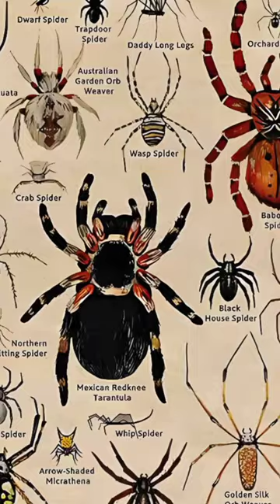TYPES OF SPIDERS|MAXICAN RED KNEE SPIDER|PART-3